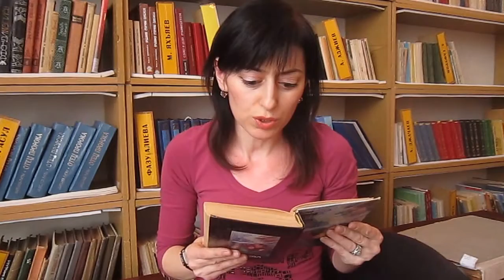ДОРОГОЙ МОЙ ЧЕЛОВЕК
Юрий Павлович Герман (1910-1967). Фрагмент из романа «Дорогой мой человек».

Читает Марьям Ханакаева, библиотекарь Хасавюртовской центральной городской библиотеки имени Расула Гамзатова.

Проект «Живые страницы». Любительская запись. 4 апреля 2015 года.